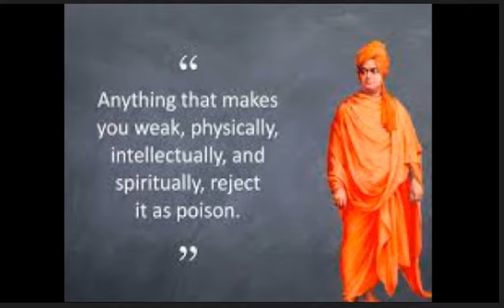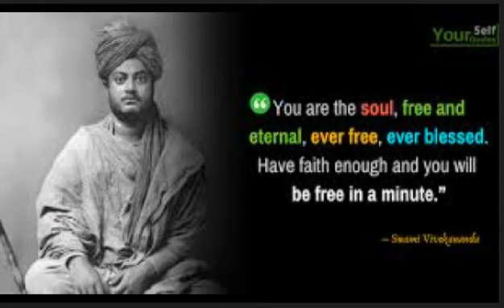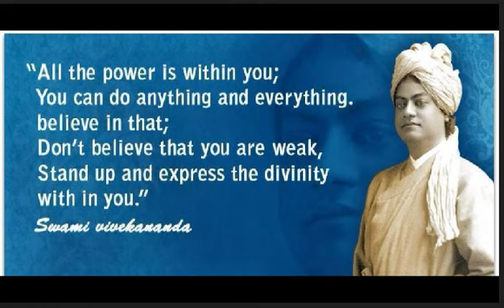BEST QUOTES OF SWAMI VIVEKANANDA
Swami Vivekananda12 January 1863 – 4 July 1902), born Narendranath Datta , was an Indian Hindu monk, a chief disciple of the 19th-century Indian mystic Ramakrishna. He was a key figure in the introduction of the Indian philosophies of Vedanta and Yoga to the Western world and is credited with raising interfaith awareness, bringing Hinduism to the status of a major world religion during the late 19th century. He was a major force in the revival of Hinduism in India, and contributed to the concept of nationalism in colonial India. Vivekananda founded the Ramakrishna Math and the Ramakrishna Mission. He is perhaps best known for his speech which began with the words - "Sisters and brothers of America ...,"] in which he introduced Hinduism at the Parliament of the World's Religions in Chicago in 1893.